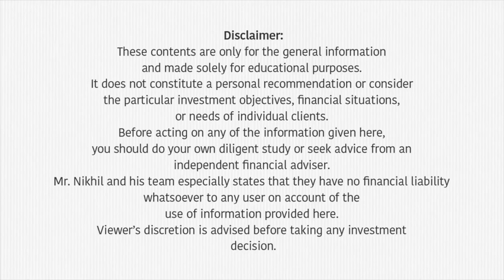ക്യാൻസർ, ഹാര്‍ട്ട്അറ്റാക്ക് പോലുള്ള പ്രശ്നങ്ങൾ വന്നാൽ എങ്ങനെ സാമ്പത്തികമായി നേരിടാം